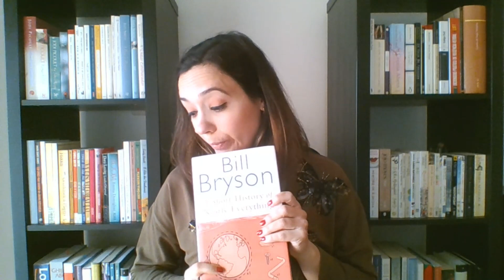Unboxing (AwesomeBooks)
O primeiro 'unboxing' do canal! Espero que gostem.

Subscrevam o canal e deixem os vossos comentários em baixo! ❤